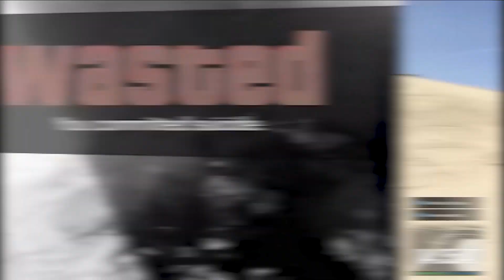TRANSFORM! GTA 5 w/Baxtrix, House, Wedry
vroom.

Použitá hudba
Outro - Pegboard Nerds - Pink Cloud